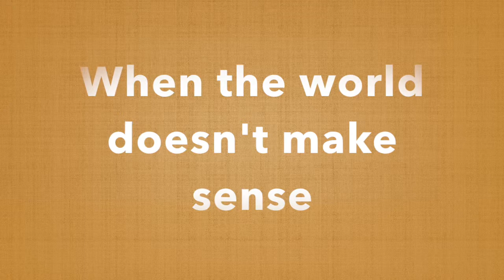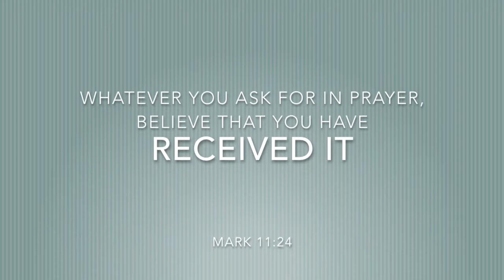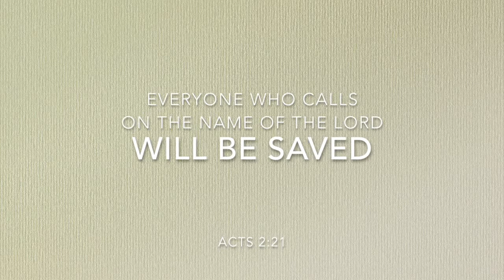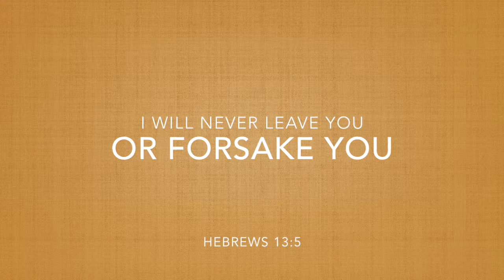I Know You Know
I wrote this song in 2011 after watching the evening news and finding out that there was yet another famine in Africa. Since then, there have been many tragedies that the world has collectively watched with horror and grief, including natural disasters, civil wars, and terrorist attacks. When the world doesn't make sense, there really is only ONE place to turn: to our God and Father.